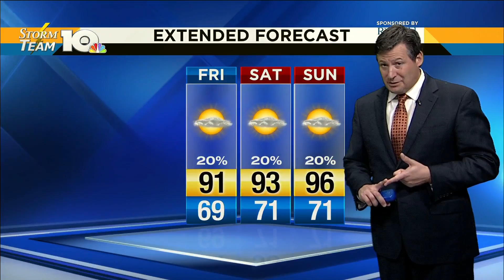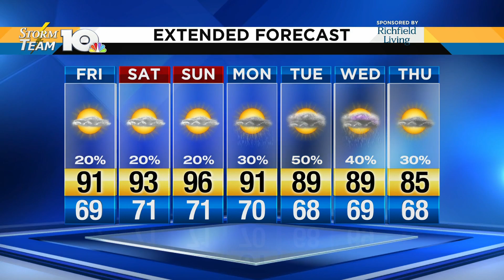Jeff's Aug. 15, 2019 evening forecast